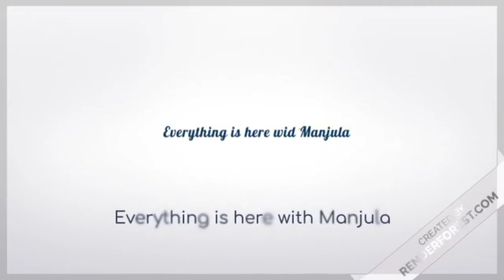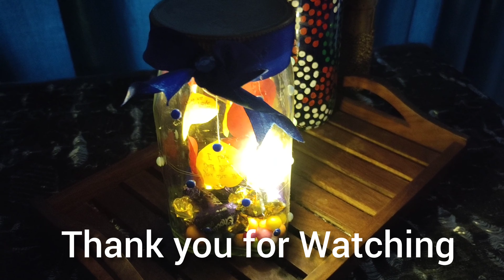इस Father's Day पर अपने पापा को एक अनोखे अंदाज में Wish करें। Father's Day Unique Gift